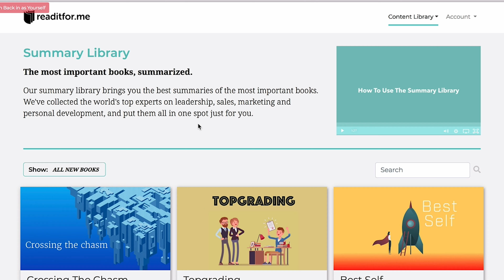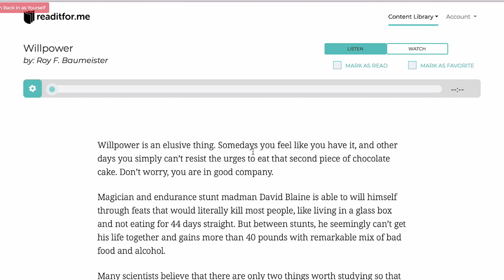Readitfor.me How-To on AppSumo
Readitfor.me is a platform offering 12-minute video, audio, and text summaries of the most important business and personal development books.

Chances are you’ve got a hefty stack of business books on your desk.

Chances are also that they’ve sat there, unread and unloved, for years. (If books were like the toys from Toy Story, yours would be crying.)

Imagine you could condense these books into summaries, then listen to them during your daily adulting.

Introducing readitfor.me.